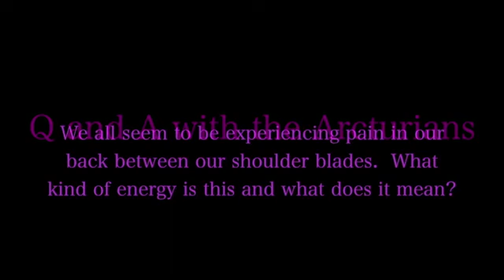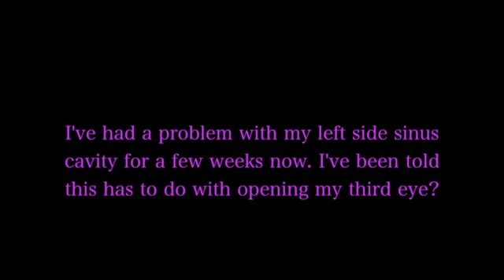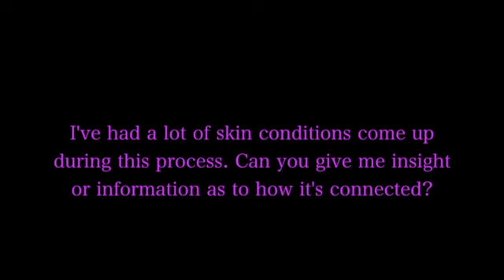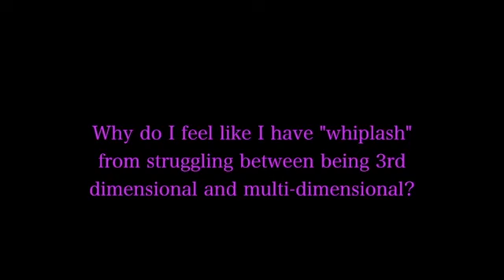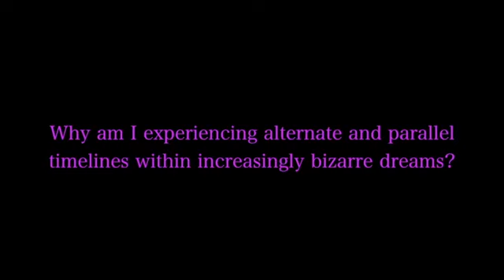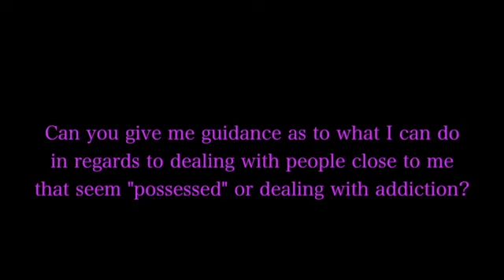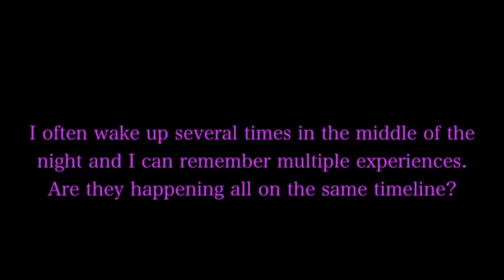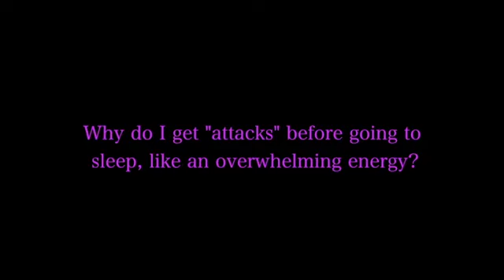Arcturians Explain Ascension Symptoms